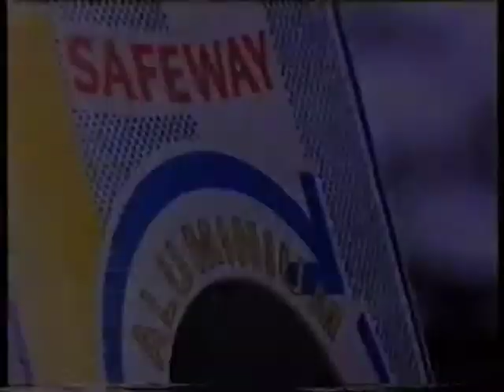UK TV ads 1991a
Some UK TV adverts fro the 19902 from VHS. Aah, don't you just miss the fuzzy images and bad tracking days?